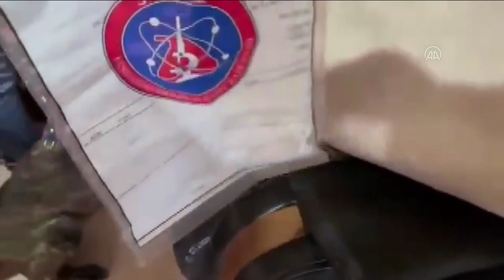İŞ YERİNDE RUHSATSIZ TABANCA VE UYUŞTURUCU BULUNDU.